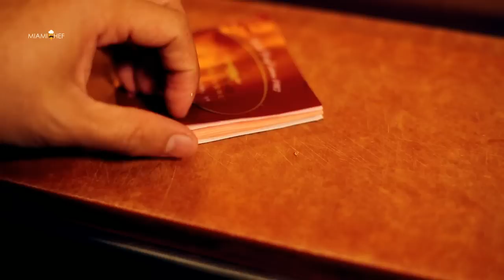MIAMI CHEF | Chef Diego Oka | La Mar